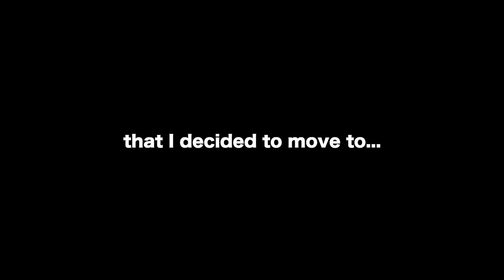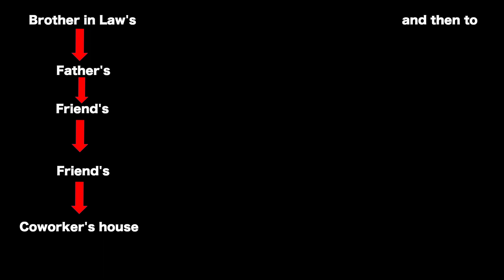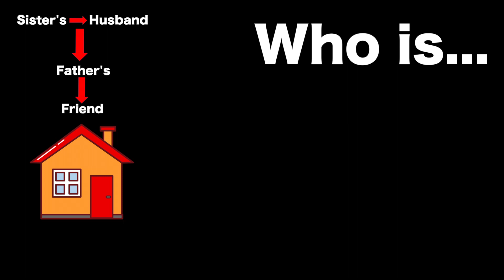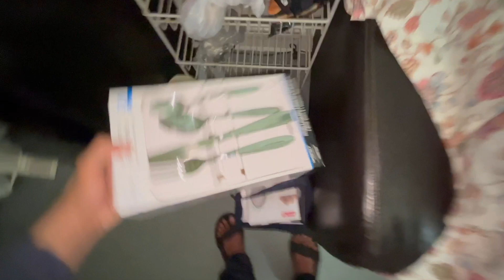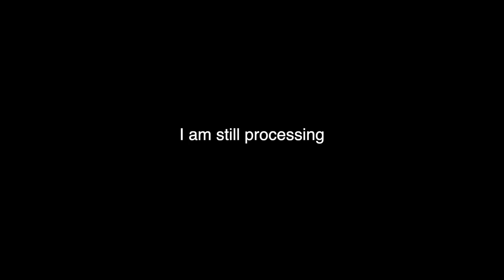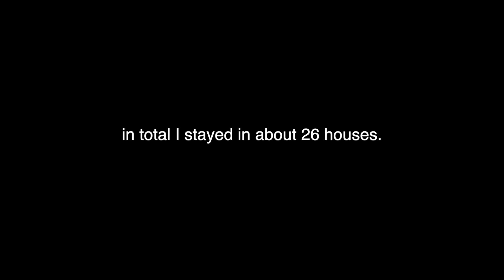I Am 23 and I Do Not Own a House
Its crazy that I have moved out 26 times in my 23 years of life. What do you guys think that I would be doing from now on any guess?